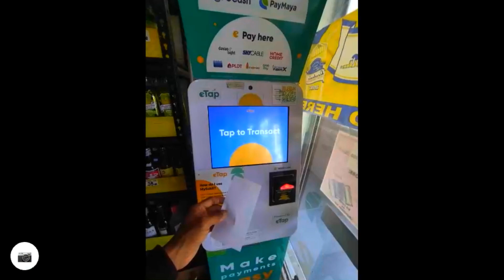Going to downtown/ Tagum City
Sharing the distance that I ride going to the workplace of my wife